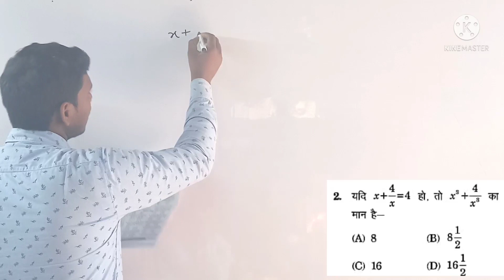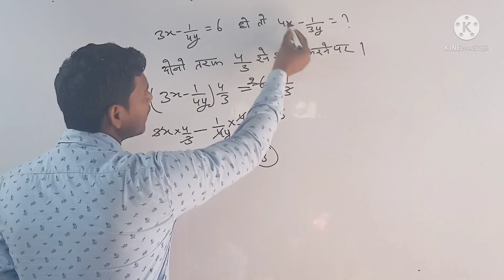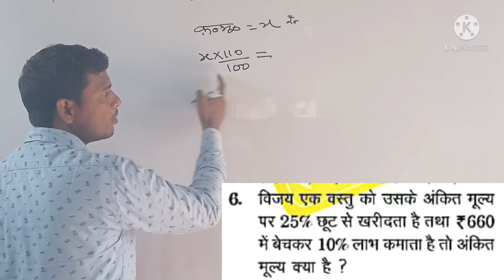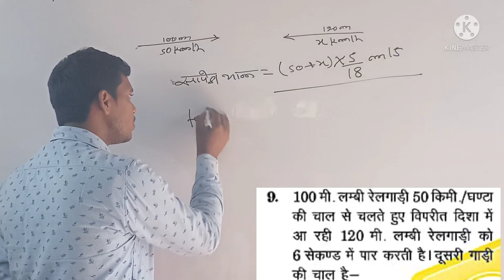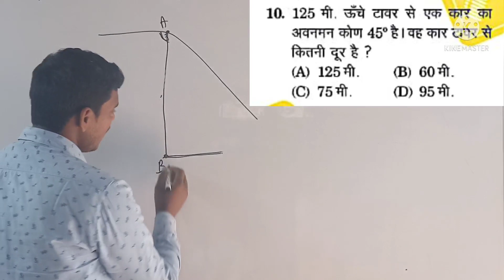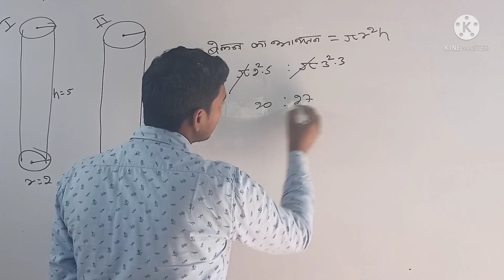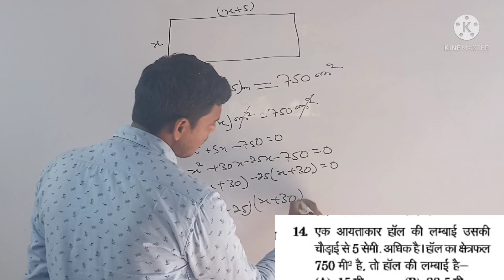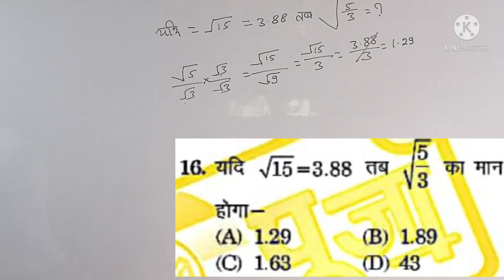December 13, 2021